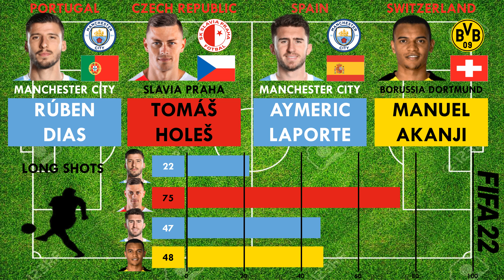Nations League A Group 2(Centre Backs)Rúben Dias vs Tomáš Holeš vs Laporte vs Akanji(FIFA22 Compare)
So here we have a comparison of the best Centre Backs of their respective countries playing in Nations League A Group 2 in FIFA 22.

 It is Rúben Dias vs Tomáš Holeš vs Aymeric Laporte vs Manuel Akanji from Manchester City,Slavia Praha,Manchester City and Borussia Dortmund respectively.

 Who would you like to have in your FIFA 22 team to fill in the Centre Back position.

Rúben Dias#Tomáš Holeš#Aymeric Laporte#Manuel Akanji#FIFA22